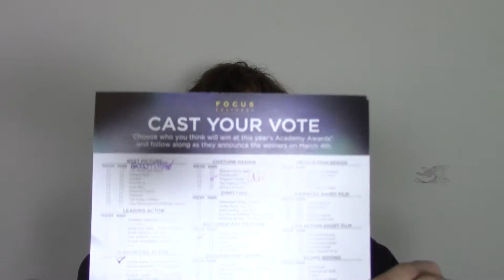Oscar Predictions and What SHOULD Win!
What da title says. Also, why is it that we have to leave all this up to the votes of many old out of touch people, maaaaaan?